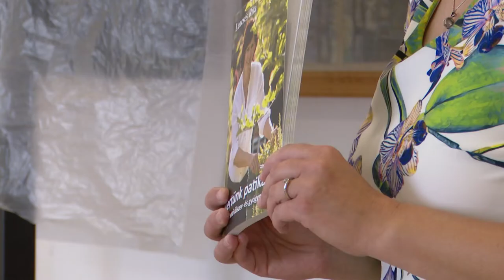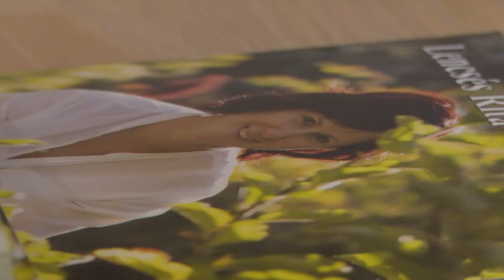KERTÜNK PATIKÁJA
Kertünk patikája címmel jelent meg Lencsés Rita legújabb kötete. A gyógynövényszakértő második könyve ötven olyan fűszer- és gyógynövényt mutat be, melyek otthon, balkonládában vagy kertben is termeszthetők.